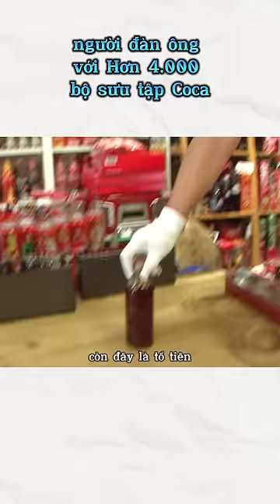người đàn ông với bộ sưu tầm hơn 4000 loại coca | thắp sáng